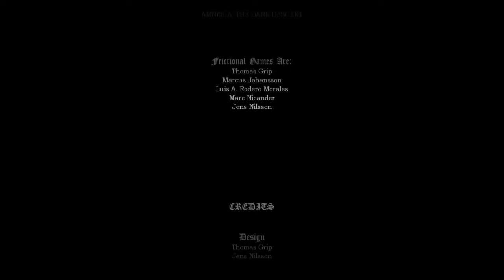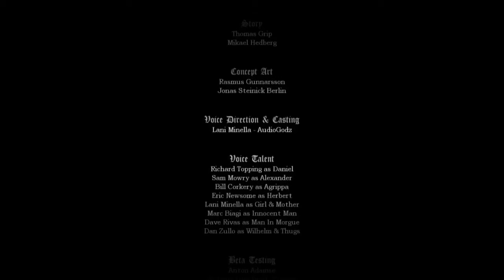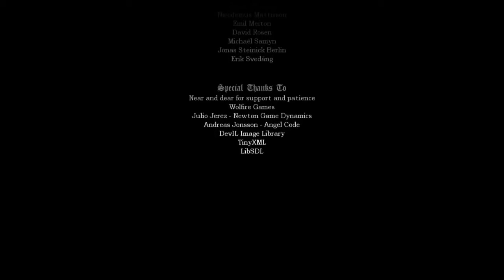Amnesia: The Dark Descent-- Finale-- I DID IT! (sort of)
It's been an adventure, but sadly it must end. 60(ish) scares and 24 episodes, and here we stand.